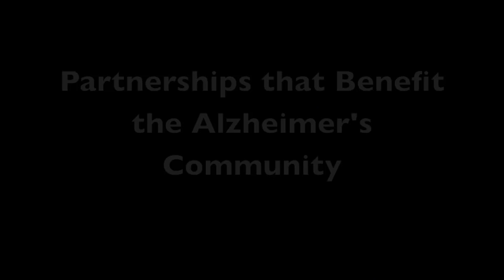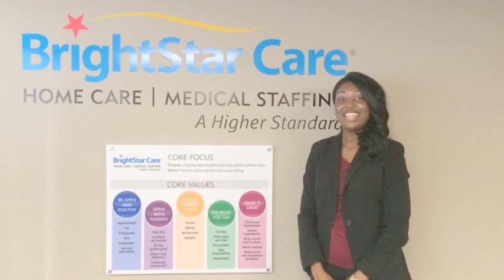Aria Musicologists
BrightStar Care of Chicago and La Grange Community Liaison, Linda Kunicki, chats with Darryl from ARIA Musicholistics, LLC as a part of National Alzheimer’s Awareness Month to discuss how businesses can assist the aging by working together and creating more awareness of beneficial resources.